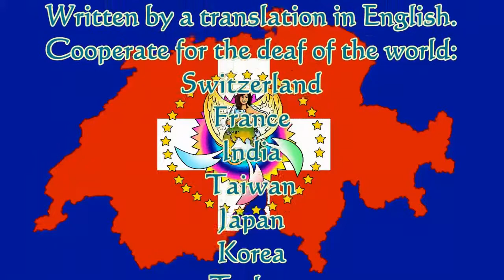Deaf man running jewellery shop